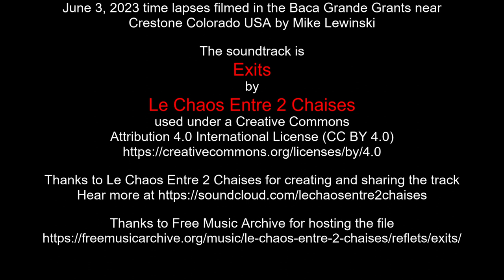June 3, 2023 time lapses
June 3, 2023 time lapses filmed in the Baca Grande Grants near Crestone Colorado USA by Mike Lewinski